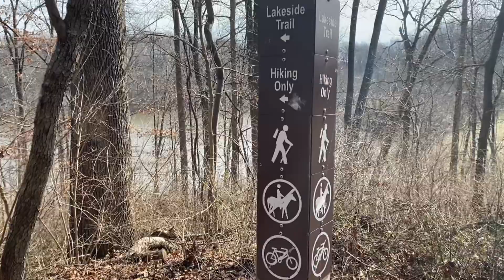中国人被歧视-花絮 删节部分